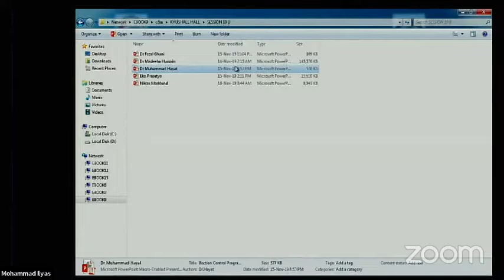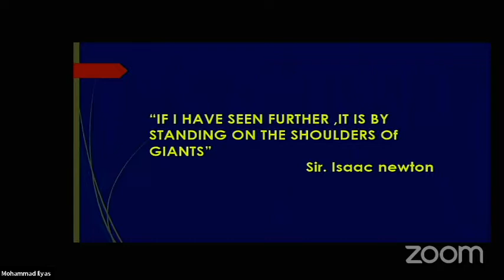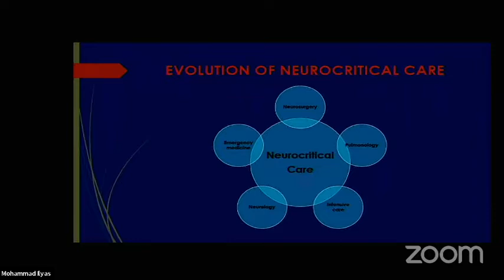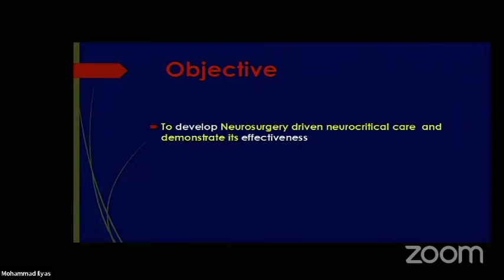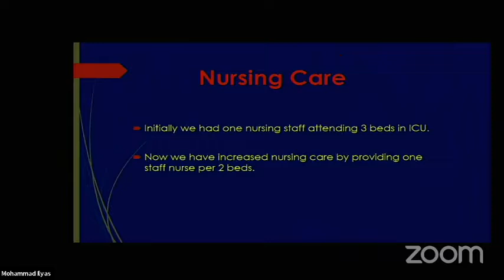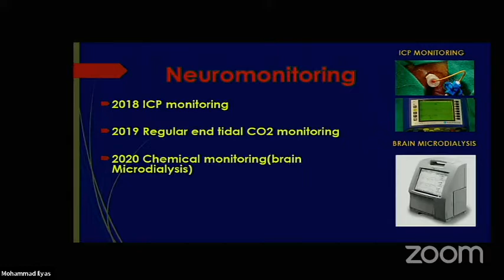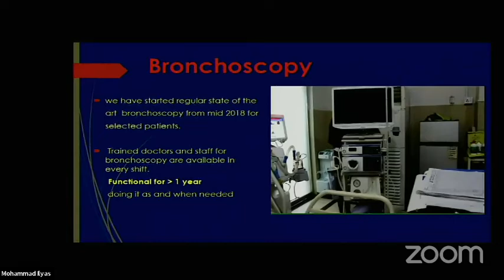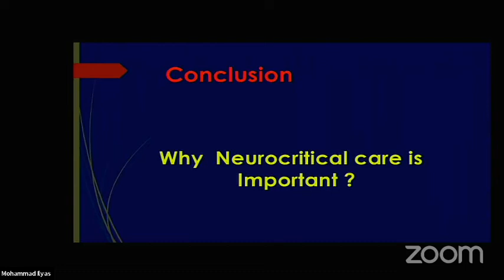ICRAN 2019 Pakistan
Neurosurgery Jinnah Hospital Lahore particiapted in ICRAN 2019, presenting their work of Neurocritical care.